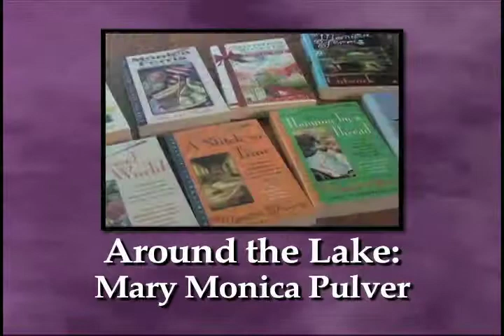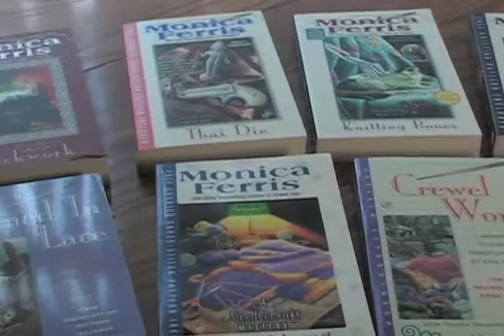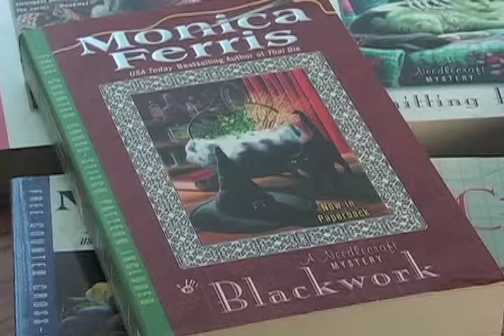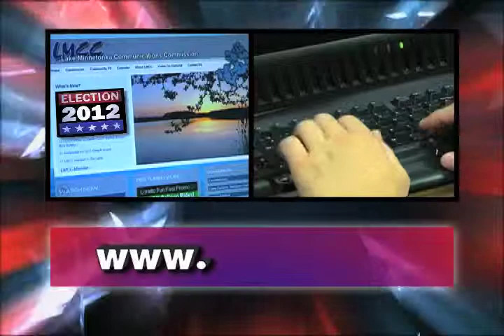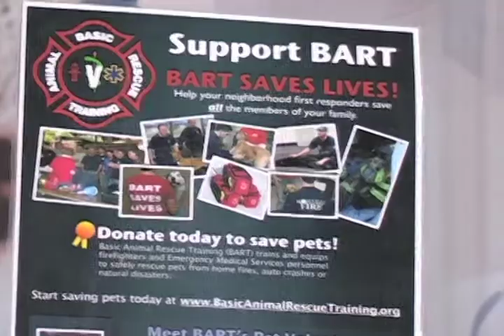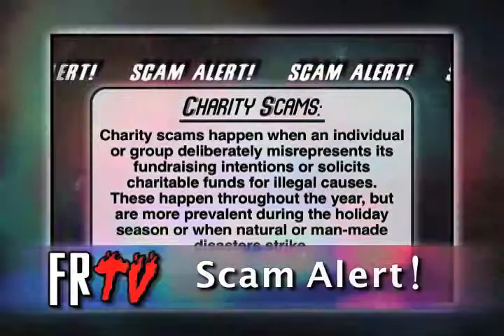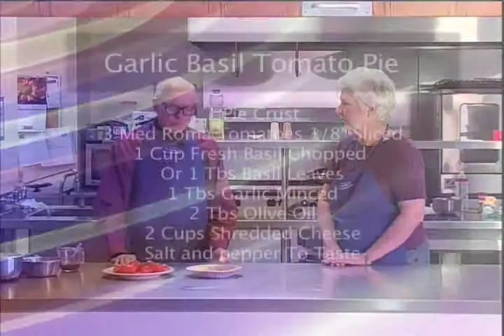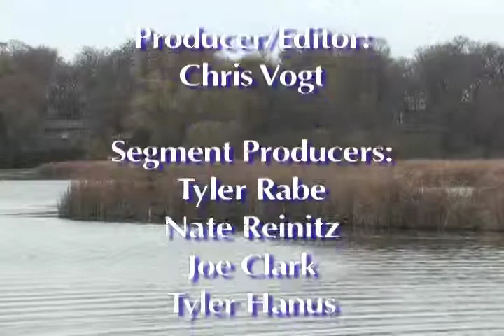Lakeside News for November 2012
Coming up on the November edition of Lakeside News:

* Around the Lake: Excelsior Mystery Writer Mary Monica Pulver
* Excelsior Fire District Open House and Safety Fair
* LMCC's new music show preview: Land of 10,000 Bands
* Cooking with Barb: Tomato Pie

Copyright: LMCC 2012